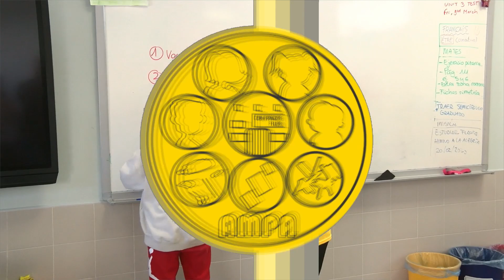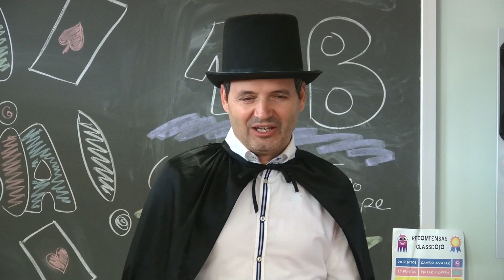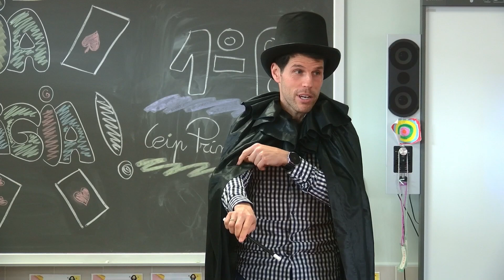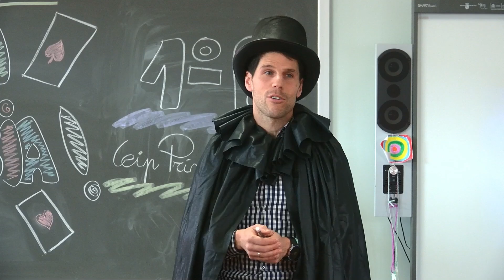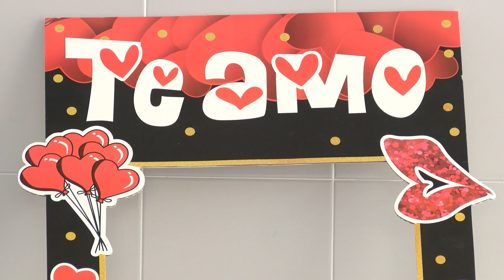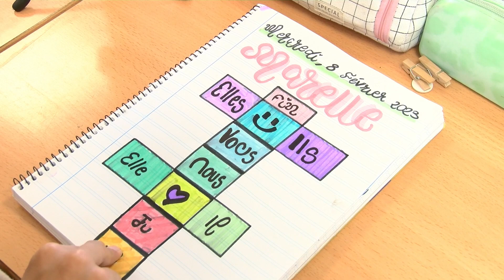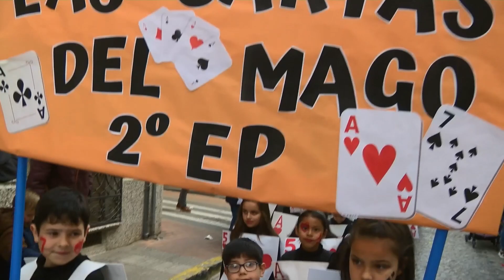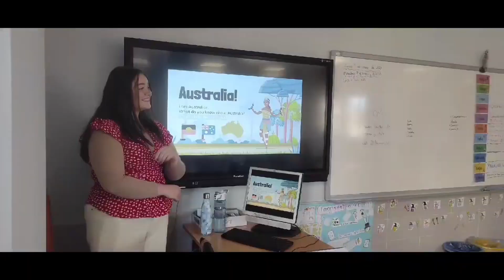ENSÉÑAME LA VIDA - LA MAGIA ESTA EN TODOS LADOS - Temporada 4 - programa 3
Continúa el proyecto de "Enséñame la vida" con la creación de un programa de televisión por toda la comunidad educativa del CEIP Príncipe Felipe.